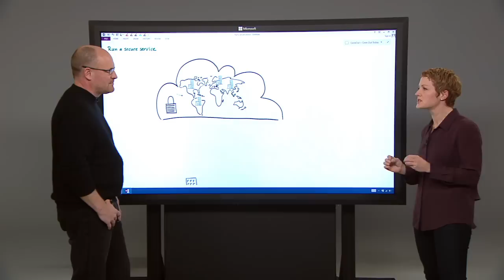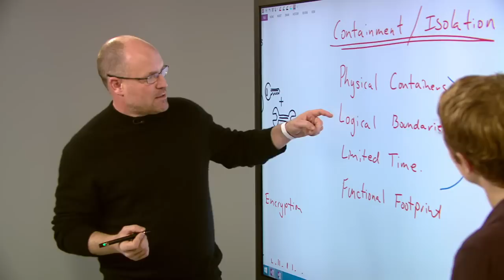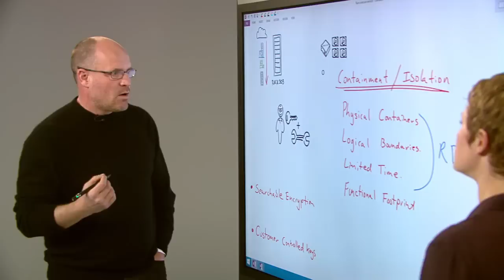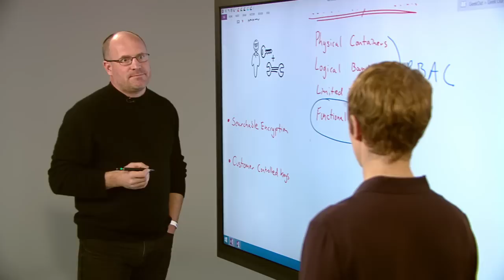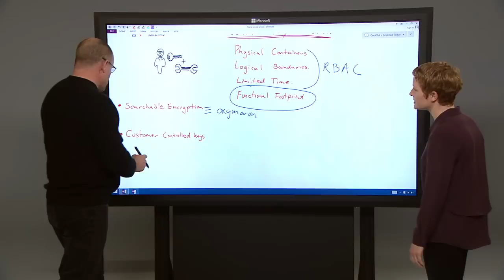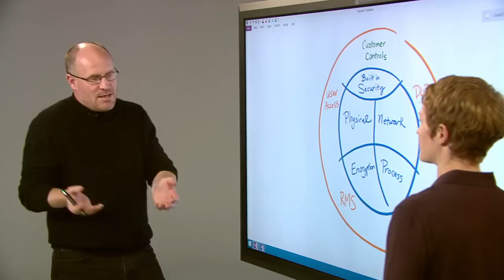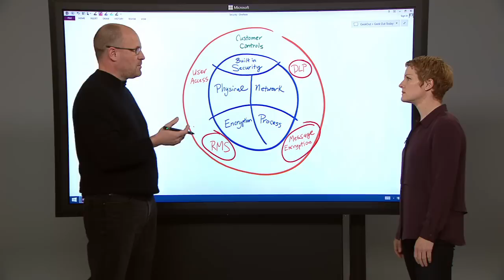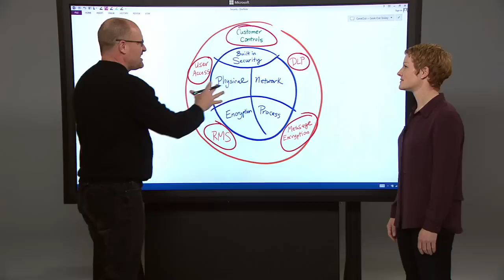Geek Out with Perry: Running a Secure Service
In this edition I spend time discussing a topic I frequently hear from customers -- how do we run a secure Office 365 service.  I am joined by my new host Julia White to review this topic both from a data center view and from a customer control perspective.